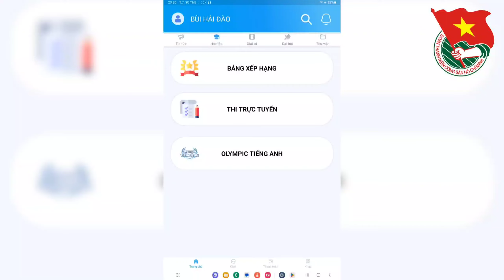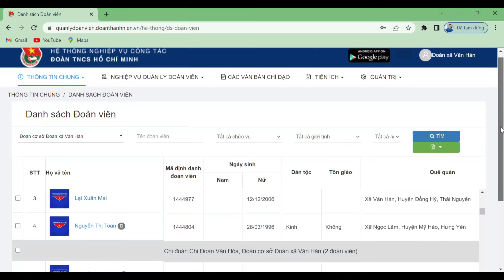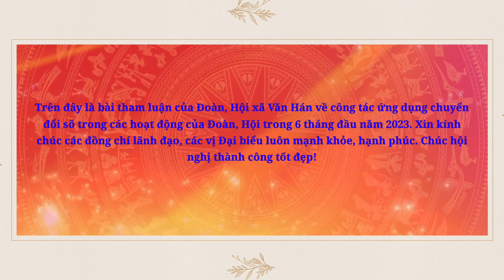Bài tham luận chuyển đổi số của Tuổi trẻ Văn Hán